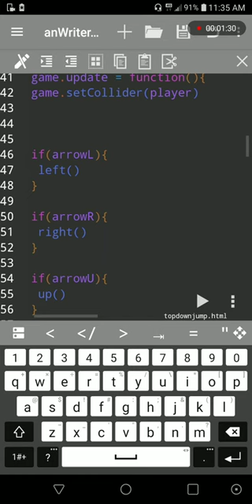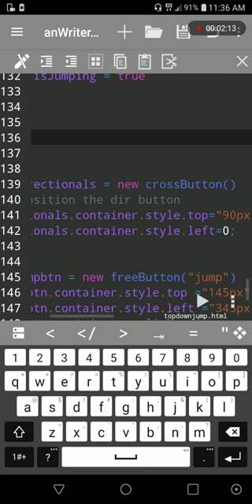I implement a jump mechanism in a 2d top down game/2d game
How to jump in a 2d topdown game rpg. zelda like game ?

That technic is suitable for side scroller beat em up style game like star wars